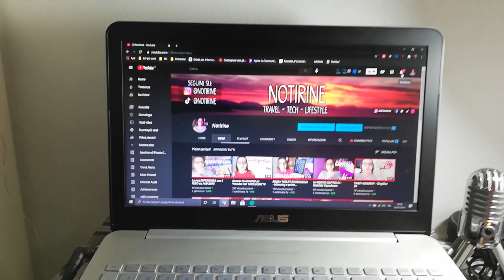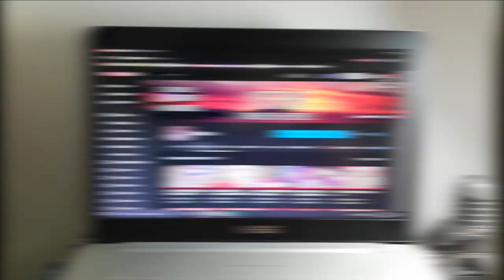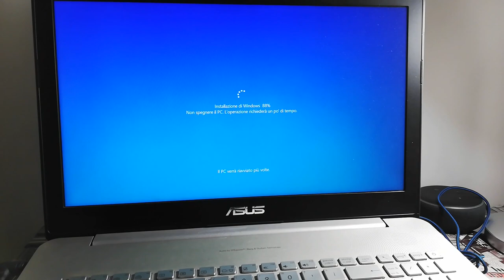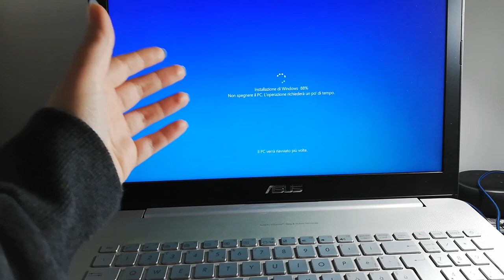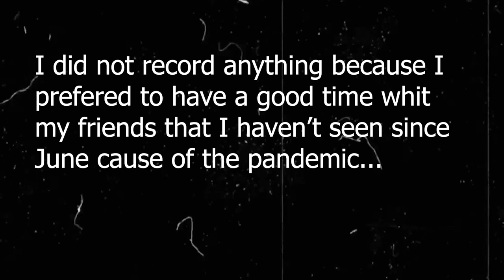An ENGLISH Vlog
Heyla! Oggi vi porto questo vlog in cui tento di parlare Inglese e spero possa piacervi! Lo reputo un buon modo per migliorare il proprio Inglese parlato e se l'esperimento dovesse piacervi ne porterò altri in futuro!

📝RESTA AGGIORNATO SUI VIDEO IN USCITA!

✅CHI SONO?

🎬ATTREZZATURA VIDEO
➥Camera: Huawei P20 Lite
➥Editing: Adobe Premiere Pro
➥Miniature: Photoshop CC

Se vuoi condividi questo video con i tuoi amici